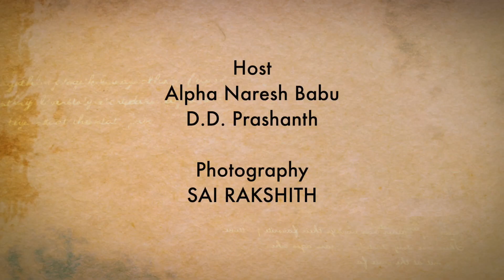Icecream Dosa, Dryfruits Dosa, Tamarind shoot Dosa, Spicy Pineapple Bajji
Jayalakshmi Fast Food

Vijaya College Bus Stand, 15, Rashtriya Vidyalaya Rd, 2nd Block, Jaya Nagar East, Basavanagudi, Bengaluru, Karnataka 560004

Working Hours: 19:00hrs to 22:00hrs all the days in the week.

Menu : ( 100 + dishes ) and our Ratings.
Chocolate Idli  - 4/5
Icecream  Dosa - 4.5/5
Tamarind Shoot  Dosa - 4.5/5
DryFruid Dosa 4/5
Curds Kodabae 4/5
Pineapple Bajji 4/5

Pocket Friendly: 3/5
Eco Friendly: 4/5

Hosting :
Alpha Naresh Babu
D.D. Prashanth

Photography: Sai Rakshith.